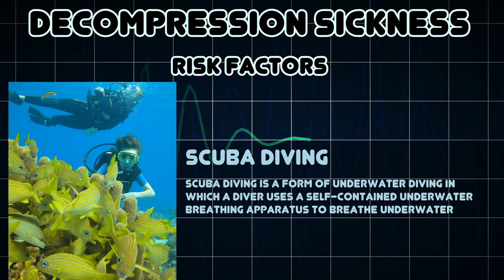Decompression sickness (Medical Condition)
Symptoms, risk factors and treatments of Decompression sickness (Medical Condition)

Decompression sickness describes a condition arising from dissolved gases coming out of solution into bubbles inside the body on depressurisation